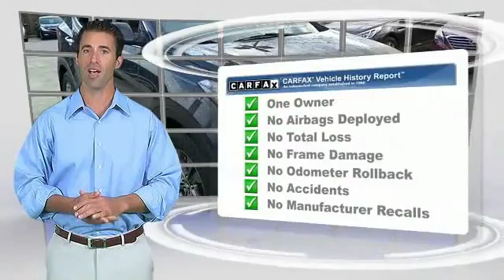2013 Hyundai Santa Fe Metairie LA H415628A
2013 Hyundai Santa Fe Sport

CARFAX 1-Owner. EPA 29 MPG Hwy/21 MPG City! MARLIN BLUE exterior and GRAY interior, Sport trim. Heated Seats, CD Player, Onboard Communications System, iPod/MP3 Input, POPULAR EQUIPMENT PKG, Alloy Wheels, Satellite Radio CLICK NOW!KEY FEATURES INCLUDESatellite Radio, iPod/MP3 Input, CD Player, Onboard Communications System, Aluminum Wheels Rear Spoiler, MP3 Player, Keyless Entry, Privacy Glass, Steering Wheel Controls.OPTION PACKAGESPOPULAR EQUIPMENT PKG roof side rails, fog lamps, auto headlight control, heated exterior mirrors, windshield wiper de-icer, pwr driver seat w/4-way lumbar control, heated front seats, leather wrapped steering wheel & shift knob. Hyundai Sport with MARLIN BLUE exterior and GRAY interior features a 4 Cylinder Engine with 190 HP at 6300 RPM*.EXPERTS RAVEApprox. Original Base Sticker Price: $24,700*.PURCHASE WITH CONFIDENCECARFAX 1-OwnerWHO WE AREHyundai of Metairie is your new and used Hyundai dealer proudly serving the Greater New Orleans area! Hyundai of Metairie is a leading car dealer in New Orleans, with an impressive inventory of new Hyundai cars, as well as a large inventory of used cars in Metairie. From buying a new or used car, to our amazing customer service, our Hyundai dealership offers the best car buying experience in Louisiana!Pricing analysis performed on 5/19/2016. Horsepower calculations based on trim engine configuration. Fuel economy calculations based on original manufacturer data for trim engine configuration. Please confirm the accuracy of the included equipment by calling us prior to purchase.